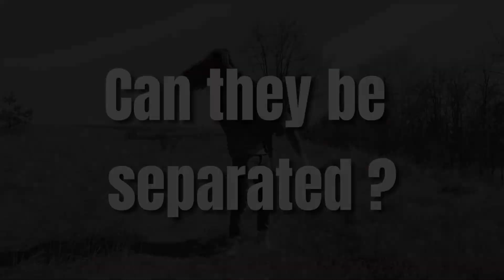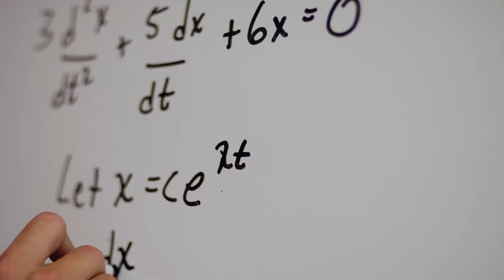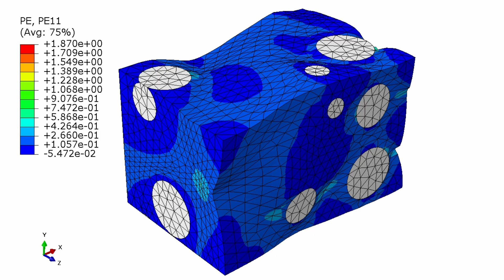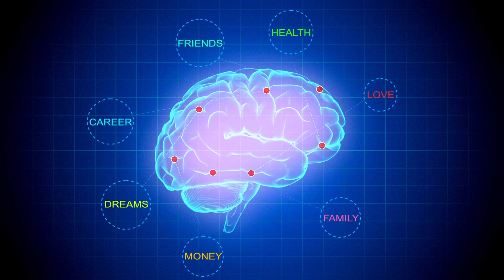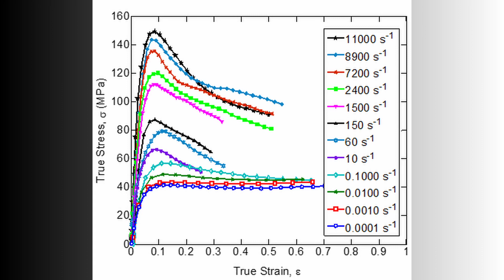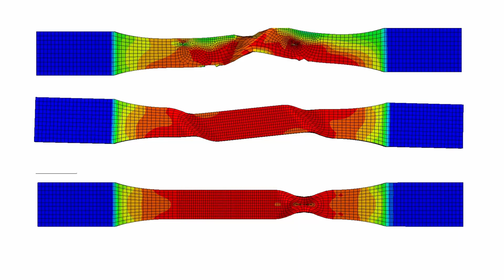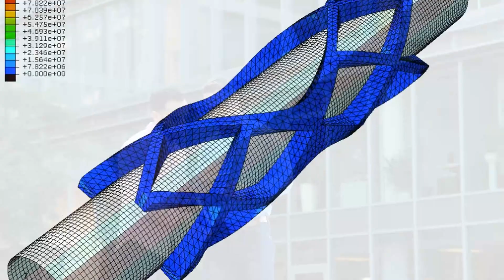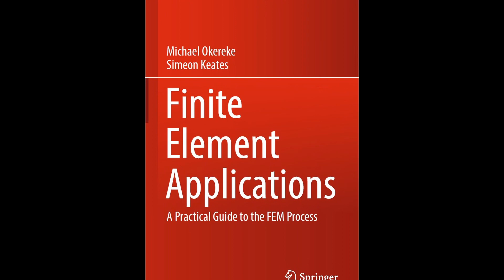What is the relationship between FEM and FEA?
Have you wondered what is the relationship and difference between Finite Element Methods (FEM) and Finite Element Applications (FEA)? Then, this video will explain them to you using a story telling approach, with the two considered as a power couple within computational modelling. The video explores the personalities of FEA and FEM in terms of who they are, what they do, the nature of their relationship and what the future holds for them.

Please leave me a comment under the video of what you think of the video and whether you work in the FEM or FEA space.

Time stamps
You can quickly navigate through the videos using these chapters.

00:00   Intro
00:26   The city of computational modelling
00:46   The personality of FEM: Finite element modelling
02:40   The personality of FEA: Finite Element Applications
04:25   Finite Element Solver/Software examples
05:17   Are FEM and FEA in a relationship?
07:30   Why are we obsessed with FEM and FEA?
08:04   Example problems solved by FEM and FEA.
08:49   Can the relationship of FEM and FEA last long term?
09:06   The disruptors to the union of FEM and FEA
09:45   Reasons for the continued relavance of FEM and FEA
10:06   Resource for more knowledge about FEM and FEA
10:27   Outro

✔️*Link to Michael Okereke's Finite Element Applications textbook
Okereke, M. and Keates, S., 2018. Finite element applications. Cham: Springer International Publishing AG.

📥*  DOWNLOAD LINK TO SOFTWARE
MontCarlGen2D: A software for creating random inclusions in 2D RVEs

🕮 CM VIDEOS E-BOOK SERIES
I am writing a series of E-books to complement the contents on this channel.

👨‍👩‍👦 CM Video Insider
Become a CM Video Insider (100% free) to access modelling resources, advanced workshops, bonus trainings, behind the scene contents and regular CM Video updates

My Youtube Accessories
• Rode NT USB Mini Studio Micro USB
• LOGITUBO Full HD 1080P Webcam
• Microsoft Surface Book 2
• Microsoft Arc Bluetooth Mouse - Black
• Microsoft Surface Pen
• Iiyama LCD Monitor
• External Hard Drive - USB 3.0, Black
• Webcam Stand
• Samsung Galaxy S21 Smartphone
• Jabra Evolve 40 MS Stereo Headset
• Green Screen 5x6.5ft
• Scripting book: Hardcover Notebook – Black

Other Accessories
Business Projector

If this is the kind of content you like, please do subscribe to this channel and click the notification button so when contents like this are made, you will be the first to see it. If you also have ideas of videos you want me to make, do suggest those in the comment section and I will consider them.